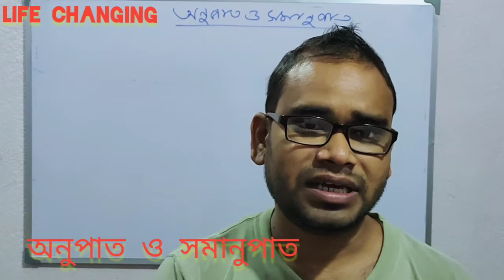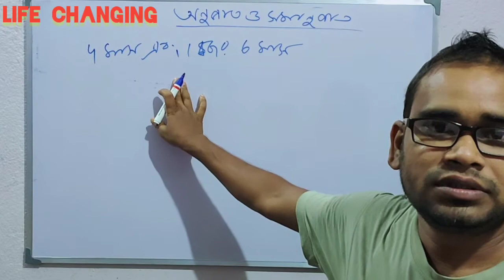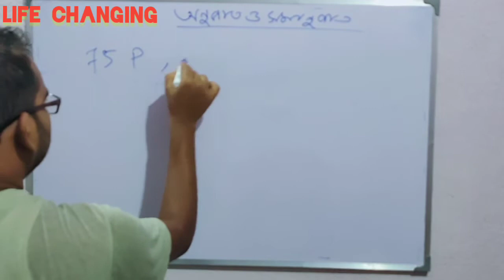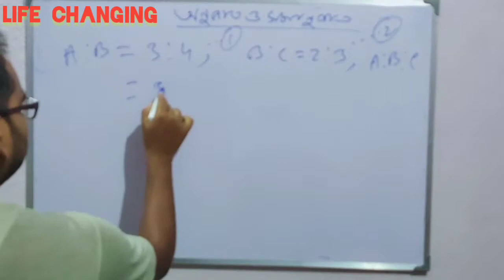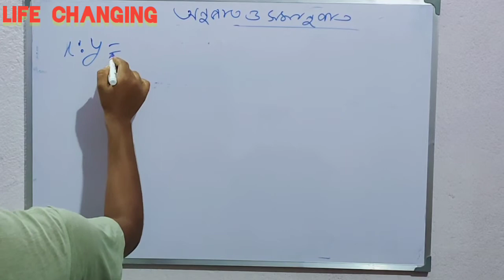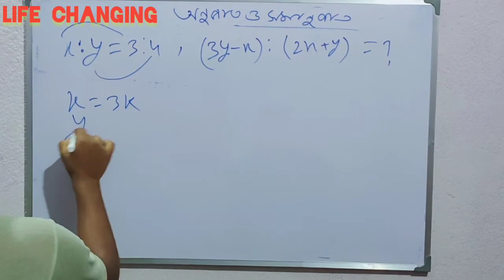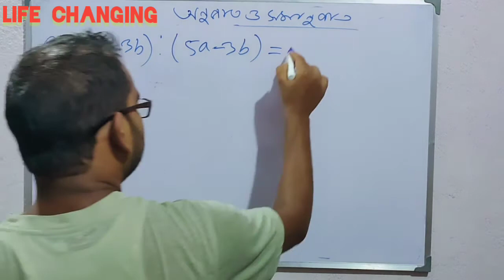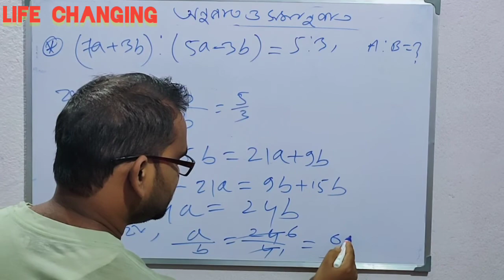Ratio and proportion in bengali by BAPI DAS ,part-2 ( অনুপাত ও সমানুপাত ) life changing for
Ratio and proportion in bengali by BAPI DAS ,,( অনুপাত ও সমানুপাত ) life changing for class ten part-2
for class ten ,for rrb ntpc,for rrb group D, mathematics